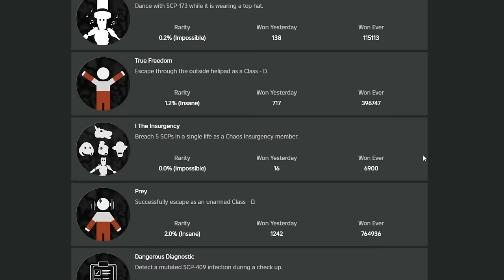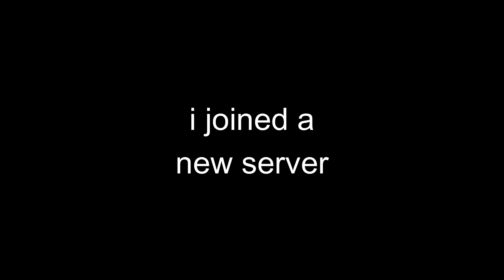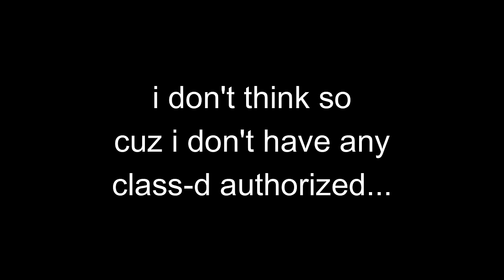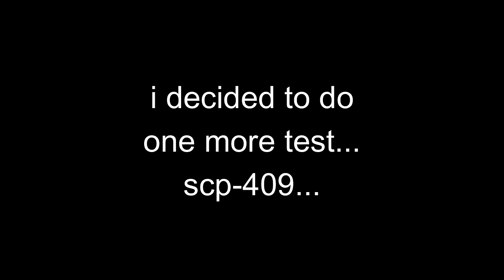Roblox SCP: Roleplay Has An IMPOSSIBLE Achievement...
apparently NOBODY has gotten this achievement (besides the dev probably) and i wanted to see how hard this achievement REALLY is... (spoiler: it's HARD...)